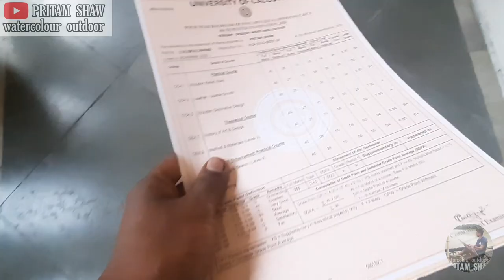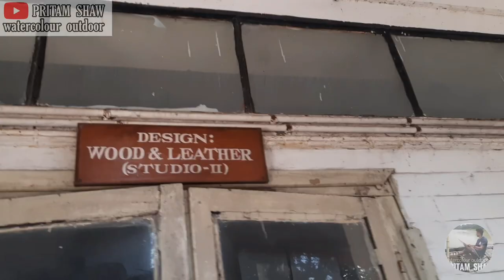Journey 🚂✈ to my Art College / Government College of Art and Craft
This  time  I  made  the  video  on  my  journey  to  my  art  college , ✅Government  College  of  Art  and  Craft , Culcutta

I  have  to  jouney  a  lot  first  by  a  public  car , then  by  Bus  and  sometimes  by  Train  and  Metro  etc😅

✅  I  am  studing  "Government  College  of  Art  and  Craft , Culcutta"

Journey  to  my  Art  College , Government  College  of  Art  and  Craft , Culcutta  .

before going I will post it on Instagram so you can join from there easily. ?

This  is  our  family  we  need  your  love❤  and  support🔥.

You can visit our gaming channel.

🔵Portrait Painting.

🔵Realistic Painting in watercolour.

🔵Art college official website.

Visvabharati  University  -  vivsvabharati.ac.in

Government  College  of  Art  and  Craft  -  gcac.edu.in

Rabindrabharati  University  -  rbu.ac.in

Indian  College  of  Art  and  Draftsmanship  -  indianartcollege.com

🔵Art College.

Instragram  -  pritamshaw5555

Outdoor  Painting
admission  procedure  of  Government  College  of  Art  and  Craft
Art  college  in  Kolkata
best  art  college  in  India
Government  Art  College
my  art  college
Art  College
India
Art  college  ka  admission  procedure
Art  college  classes
famous  art  college
brustro  watercolour  paper
canson  watercolour  paper
camel  artist  watercolour
Wet  on  wet  watercolour
Handmade  paper
Realistic  painting
Watercolour  painting
Best  outdoor
Landscape
Outdoor  painting  in  watercolour
Outdoor  painting  by  Pritam  Shaw
Pritam  shaw  watercolour  outdoor
Pritam  Shaw
Plain  air  painting
vardaan  poster  painting  kaise  kare
Best  outdoor  painting
Best  watercolour  painting